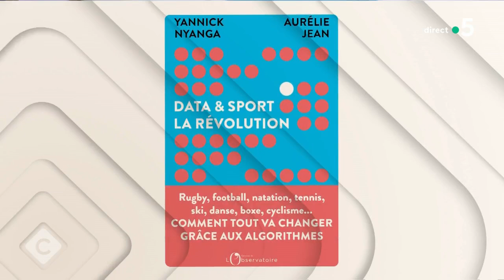Data & Sport : histoire d’une révolution sportive - C à Vous - 06/09/2023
Et retrouvez-nous sur :
Invités : Yannick Nyanga - Ancien joueur de rugby international, Aurélie Jean - Docteure en sciences & entrepreneure, Gérard Holtz et Daniel Herrero - Ancien joueur et entraîneur de rugby
• Data & Sport : histoire d’une révolution sportive